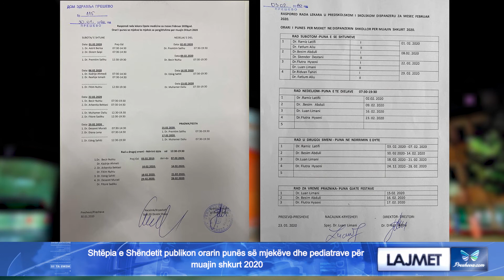Shtëpia e Shëndetit publikon orarin punës së mjekëve dhe pediatrave për muajin shkurt 2020